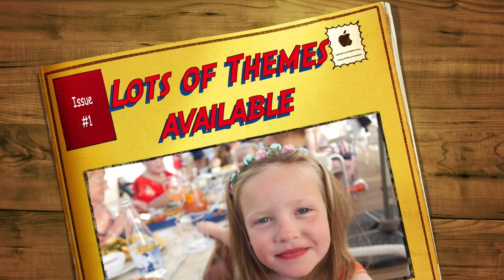moving memories ad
your photographs - professionally edited together and put to music - with messages of your choice. Great gift idea.